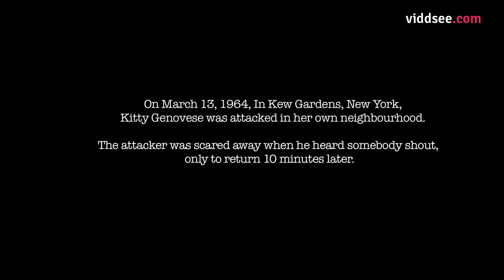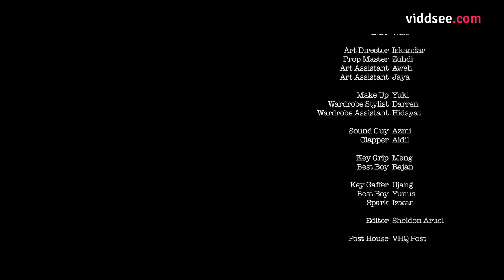Sanzaru // Viddsee.com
Sanzaru is a film that explores the theory 'Diffusion of Responsibility', a social phenomenon where people are less likely to help a complete stranger when surrounded by other people.

Directed by Adam Sinclair

Diffusion of Responsibility is a social phenomenon where people are less likely to help a complete stranger when surrounded by other people.

Sanzaru is a film that explores this theory and how we look at ourselves in a few given situations. Will we just turn a blind eye or will we take a chance and break out of our shell to risk our own time and safety to help a stranger?